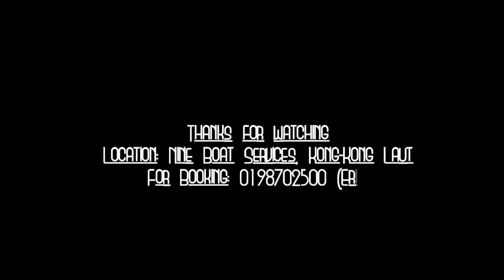Nine Boat Services Trailer